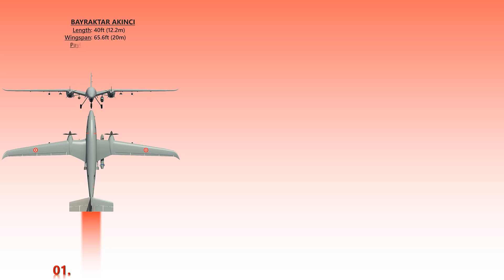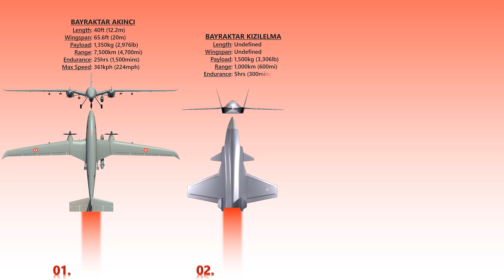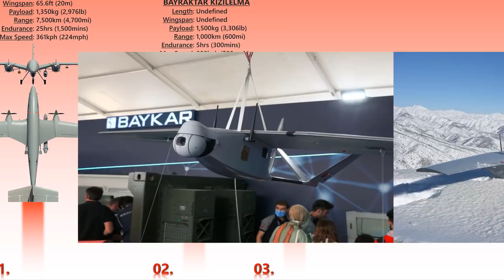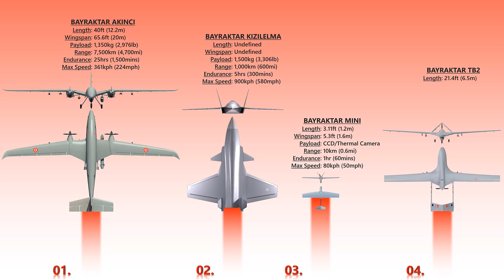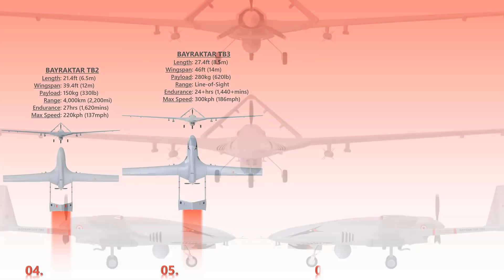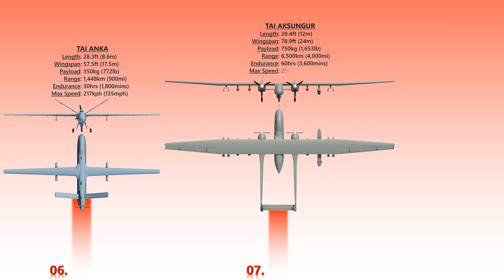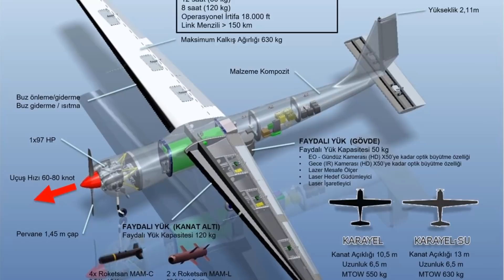The 8 Different Types Of Turkish Military Drones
The Turkish military has around 130 armed drones of various types, including five versions of the Anka, as well as the Karayel and the Bayraktar TB2, and their drones have helped to lead the country's aerial campaign targeting forces loyal to Syrian President Bashar Al Assad's regime. Check out Turkish latest and upcoming military drones today.

Let us know in case we miss out on the credits.